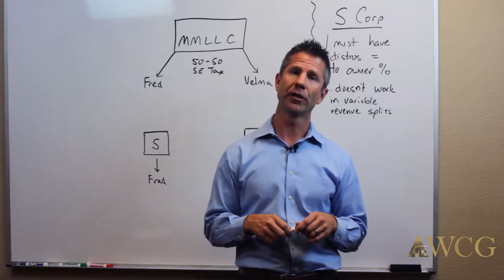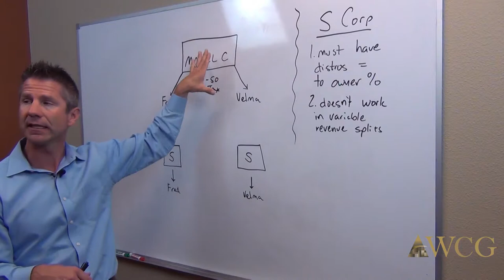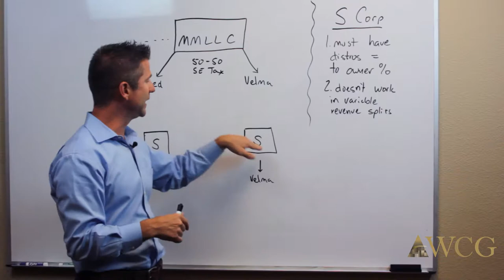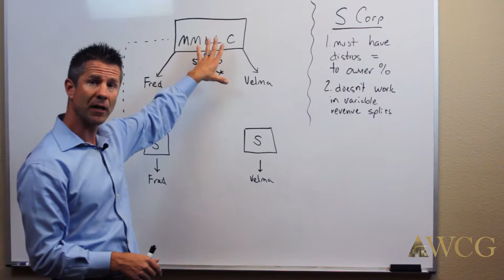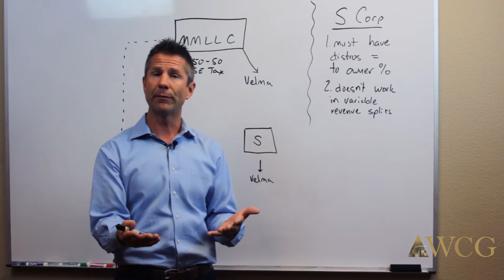Multi-Entity Business Structures | WCG Inc. | Jason Watson, CPA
Opting for a multi-entity business structure is a great way to keep all the benefits of an S corporation election, while still allowing you to operate under a variable revenue split arrangement with your business partner. Jason Watson, CPA highlights how two or more people can split up into "baby S corporations" while still owning the "mother ship" together. Revenue is split up according to a contractual relationship between the S corporations and the primary entity.

This material is based on content from our website and our book, Taxpayer’s Comprehensive Guide to LLCs and S Corps.

Warm Regards,

WCG Inc. (formerly Watson CPA Group)
2393 Flying Horse Club Drive